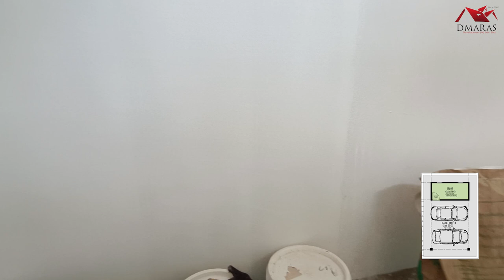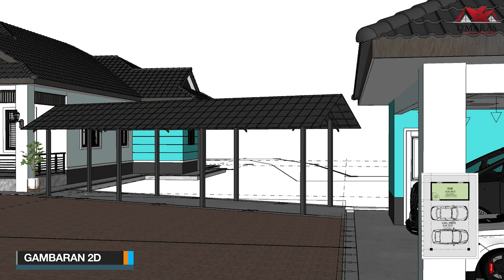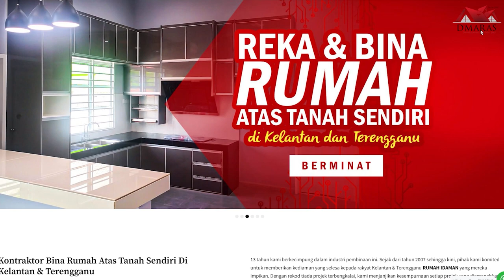[UPDATE PROGRESS] Projek Padang Embon, Pasir Mas (BANGLO 5 BILIK 3 TANDAS)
Update Projek dari Tapak D' Maras Development di Padang Embon, Pasir Mas
𝑯𝒖𝒃𝒖𝒏𝒈𝒊 𝒌𝒂𝒎𝒊 𝒅𝒊:
D' Maras Development (M) Sdn. Bhd.
Kontraktor Rumah Idaman Anda
Since 2007